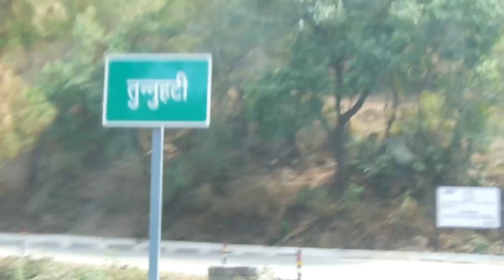Alto 800 Road Trip To Dalhousie | Alert Shilajit Found | Vlog 2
The three punjabis are on way to khajjiar from jalandhar.. In between the the way the fun and musti done by them plus they found a shilajit vendor. it's dam hilarious and epic must watch ... balle balle balle .